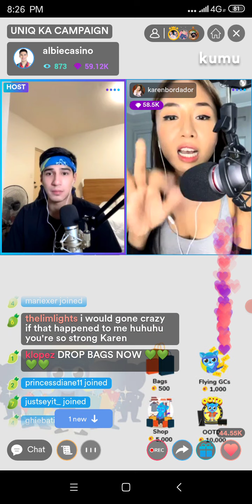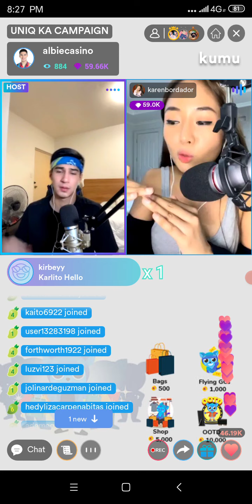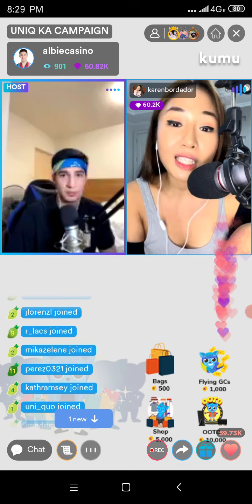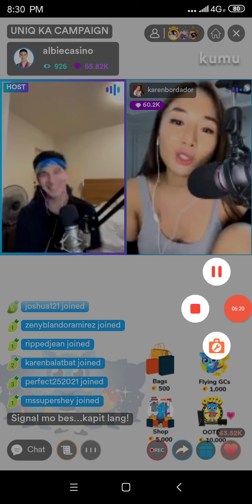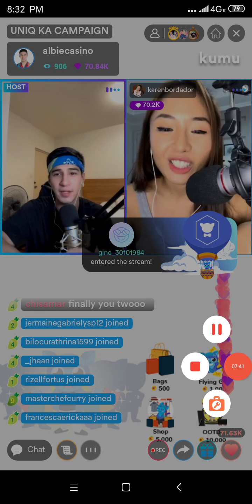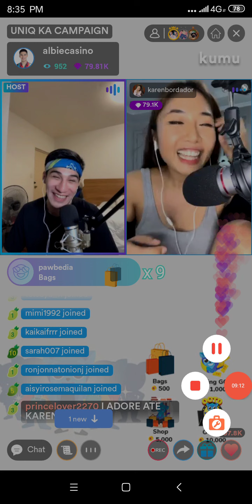KAREN AND ALBIE KUMULIVE! (01.19.2022)